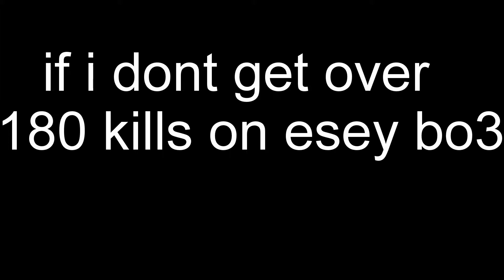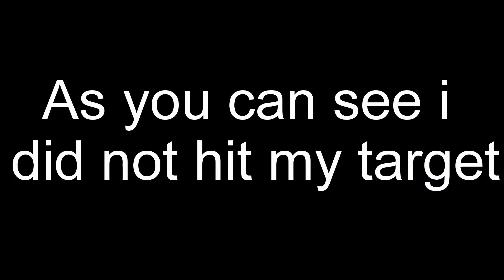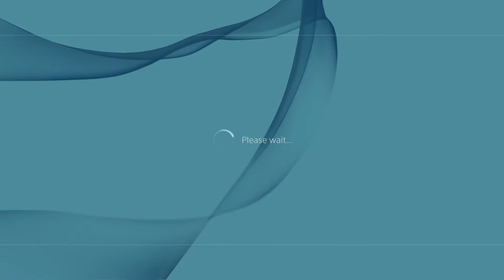Challenge tuesday(SHOTGUN MONTAGE)